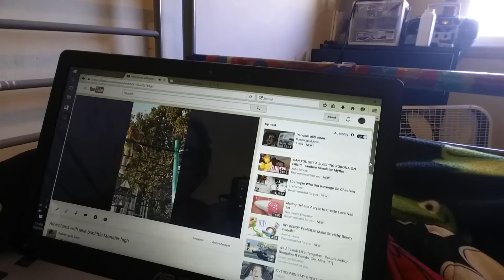Reacting to old videos